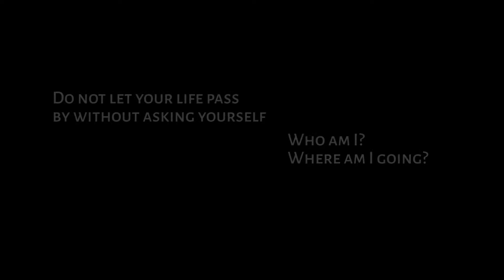The Search for the Meaning - Teaser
THE SEARCH FOR THE MEANING
(Argentina-France-Italy and others, 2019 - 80 min.)

Directed by Leandro Bartoletti.

The Message of Silo is a spiritual proposal based on the experiences of the Argentine writer Mario Rodríguez Cobos, known worldwide as Silo, founder of the Humanist Movement.

The followers of this spiritual guide formed numerous communities that spread the Message throughout the world.

This movie was made in 19 countries ...

19 looks at a new spirituality that is being born.

Script and Direction: Leandro Bartoletti.

Executive Production: Tamas Csefko, Alejandro Drandich, Leandro Bartoletti.

Distribution: Fernando Pazin - City Blue Films.

Direction of Photography: Alejandro Drandich,

Camera: Den Rosas.

Illustrations: Marcos Pampillón, Fernando Quijano Sten.

Graphic Design: Fernando Quijano Sten, Mariana Pupe Pereyra.

Narrators: Roberto Benatti, Fernando Contreras, Thelma Juarez, Rupert Kroesen, Lucas Muñoz, Natsuko Ohta, Sabine Schmitz, Marita Simon, Anne Thiebault.

Recordings Narrations: Franco Colella, Alex Meixner, Lorenzo Molinari, Mariano Quiroga.

Postproduction: Leandro Bartoletti.

Micro-Stories: Petra Bednářová (Czech Republic), Candy Montenegro (Argentina), Katalin Németh (Hungary), Helena Croce (Argentina), Eduardo Molinaro (Argentina), Balázs Szigeti (Hungary).